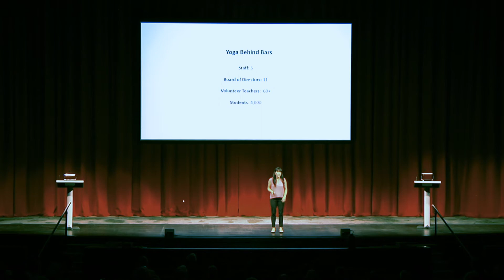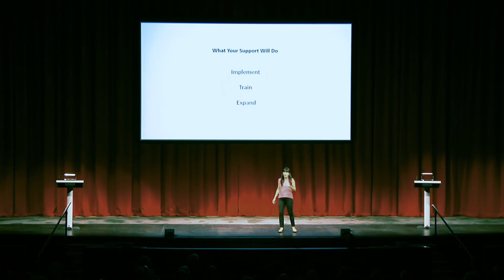SVP Fast Pitch 2016 Yoga Behind Bars